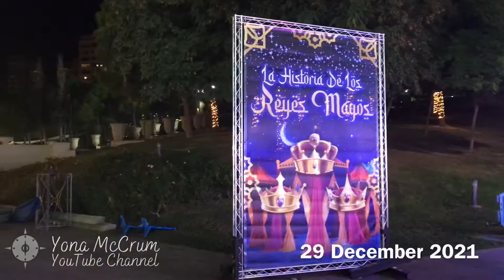BENIDORM NIGHT Market for Los Reyes Magos 2021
Update Benidorm: Benidorm exhibition at the townhall

If you like my videos and wanting to support me to make more you can make donation

OH! And if you want to start investing cus lockdown makes you lose your job, I’ll give you 5 euros for a start at Bondora! Using this link